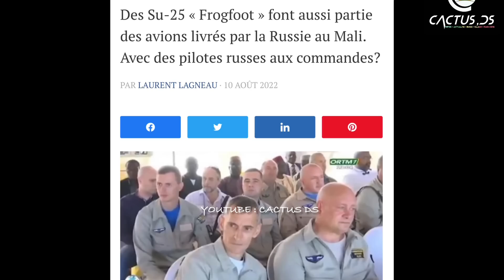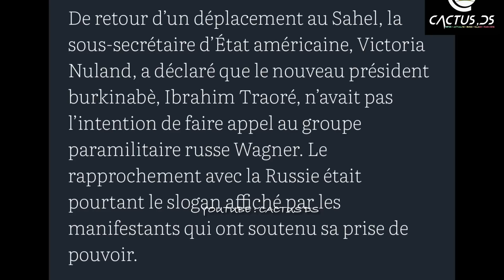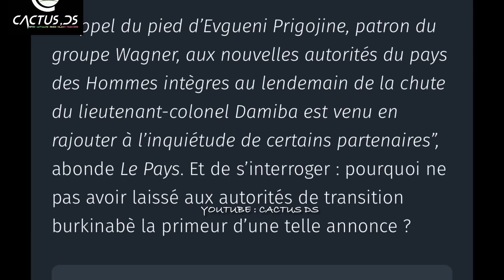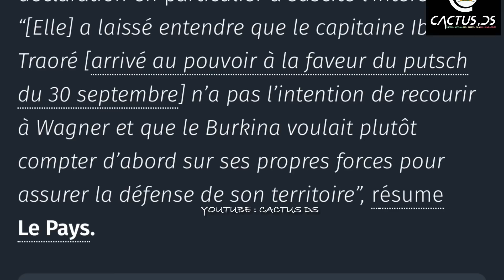BURKINA FASO : PAS DE ”WAGNER’’ SELON LES ETATS UNIS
Pour vos besoins de publicité n’hésitez pas de contacter ce numéro sur 🔻🔻🔻🔻🔻🔻🔻🔻